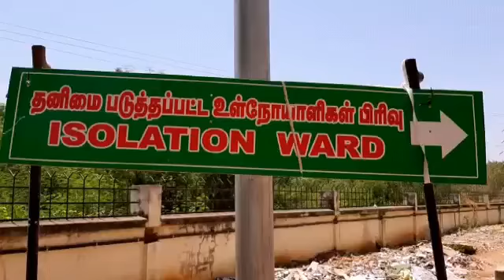தேனி:ஆண்டிபட்டியில் கொரானா தொற்று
தேனி மாவட்டம் ஆண்டிபட்டியில் தக்காளி பேட்டை ஊரின் மைய பகுதியில் செயல்பட்டு வருகிறது. இங்கு உள்ள ஐம்பதுக்கும் மேற்பட்ட கமிசன் கடைகளின் மூலம் தக்காளி, கத்திரிக்காய் , முருங்கை உள்ளிட்ட அனைத்து காய்கறிகளும் கேரளா மற்றும் சென்னை கோயம்பேடு மார் தகட்டிற்க்கும் தினந்தோறும் காய்கறிகள் லாரிகள் மூலம் தினந்தோறும் அனுப்பபடும். இந்நிலையில் ஆண்டிபட்டி சேட பட்டியை சேர்ந்த குமார் என்பவர் ேகாயம்பேடு மார்கெட்டிற்க்கு கடந்த் சில தினங்களாக சென்று வந்ததையடுத்து அவருக்கு பரிசோதனை செய்ததில் நோய் தொற்று உறுதி செய்யபட்டு தேனி அரசு மருத்துவ கல்லூரி மருத்துவமனையில் அனுமதிக்கபட்டுள்ளார். மேலும் இவரின் குடும்பத்தினர் தனிமை படுத்தபட்டு கண்கானிப்பில் உள்ளனர். நோய் தொற்று இல்லாத பகுதியாக இருந்த ஆண்டிபட்டி பகுதியில் தற்போது ஒருவர் பாதிக்கபட்டு உள்ளதால் தக்காளி மார்க்கெட் மூடப்பட்டுள்ளது. பொதுமக்களிடையே அச்சம் நிலவி வருகிறது. 43 பேருக்கு நோய் தொற்று ஏற்பட்டு 42 பேர் குணமடைந்து வீடு திரும்பிய நிலையில்மே 2 தேதிக்கு பிறகு 6 பேருக்கு புதிய நோய் தொற்று தேனி மாவட்டத்தில் ஏற்பட்டுள்ளது.